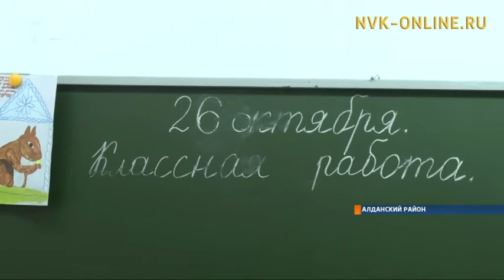В Алданском районе в п. Ыллымах в школе обучается меньше 50 человек